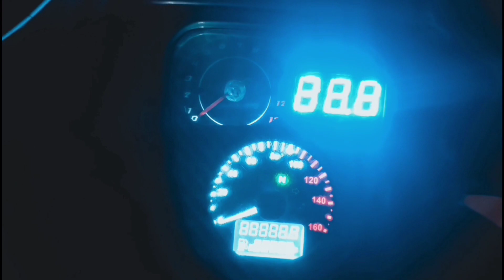CAMPING HOROR - mengerikan, ada suara ngekek kunti, tengah leweng galian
assalamualaikum Wr.Wb

haii bree..
VESPA NGEBUL upload lagi nih

untuk kalian yang baru mampir ke channel ini Jangan sungkan untuk share video ini atau menyukai video ini

Penonton yang BAIK selalu meninggalkan jejak